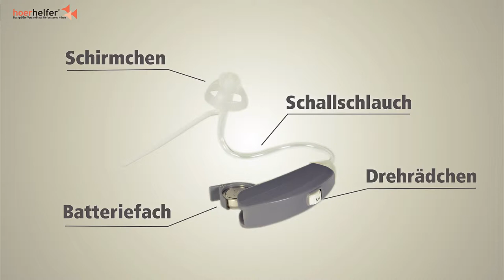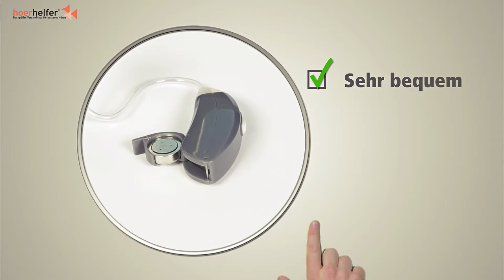Hörgerät Sonalto Octave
Unsere Hörgeräte finden Sie in unserem Online-Shop -- Suchen Sie Zubehör für Hörgeräte?